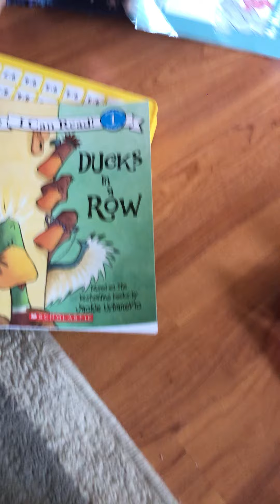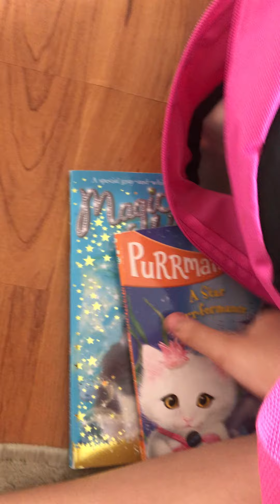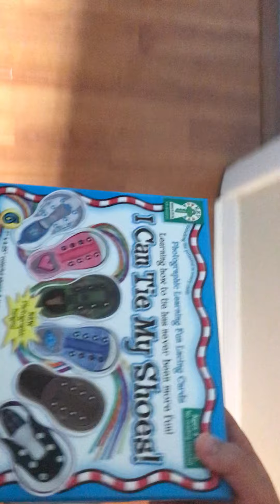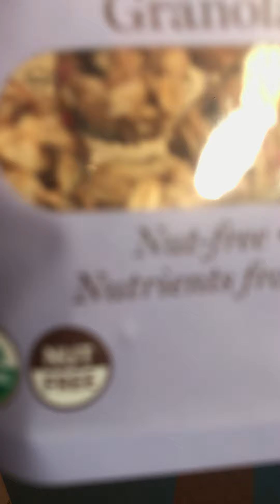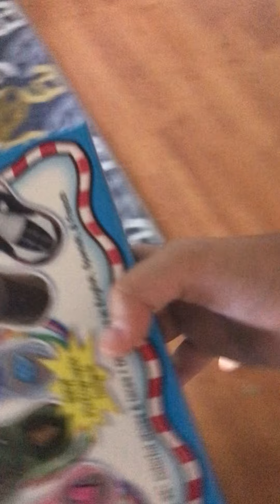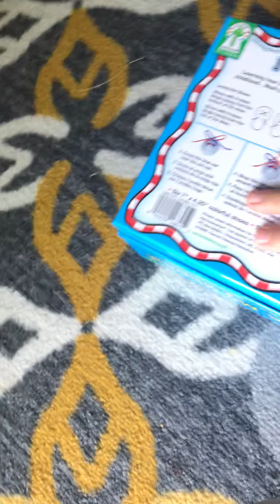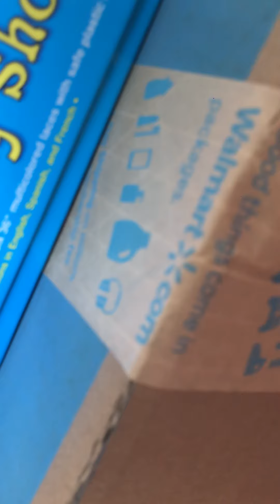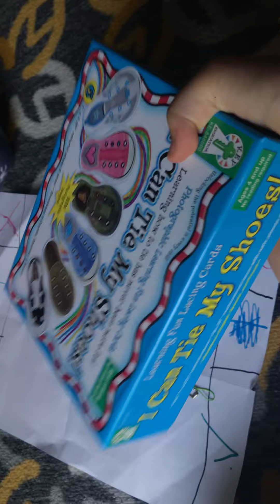June 27, 2021